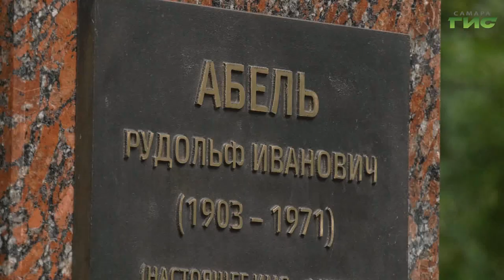В Самаре открыли памятник разведчику Рудольфу Абелю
В Самаре в сквере на пересечении улиц Арцыбушевской и Красноармейской установили бюст в честь легенды и символа советской разведки Рудольфа Абеля. В торжественной церемонии открытия и возложения цветов к памятнику приняли участие почётные гости, среди которых сотрудник администрации президента России Владислав Кононов, депутат Госдумы Александр Хинштейн, глава Самары Елена Лапушкина. На церемонии побывала и наша съёмочная группа.